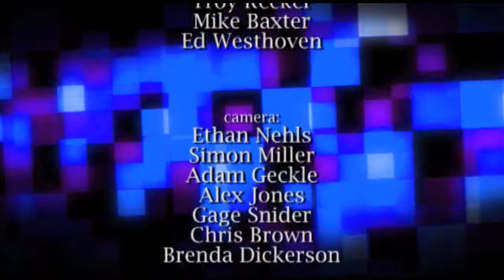Veneer Christians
Holiness is not an "External" reality it is an "Internal" reality.  Are you a Christian on the inside, or do you just put on a Christian veneer to look like a Christian?